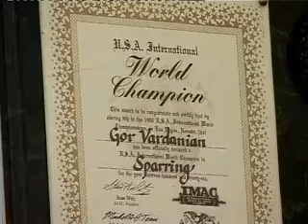Docando Full Contact Karate Federation-Hayk Vardanyan-ArmenAkop1.wmv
Docando Full Contact karate federation, Hayk Vardanyan, Armenia Harcazruyc-ArmenAkop